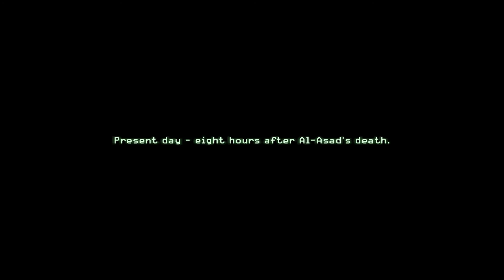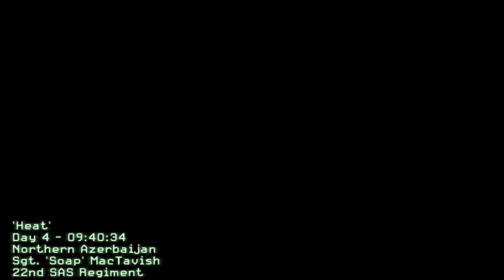Jedva izvukli živu glavu (Call Of Duty 4-Modern Warfare 1) #12